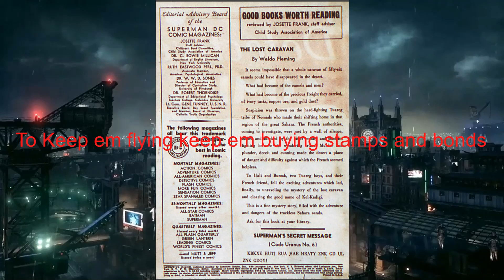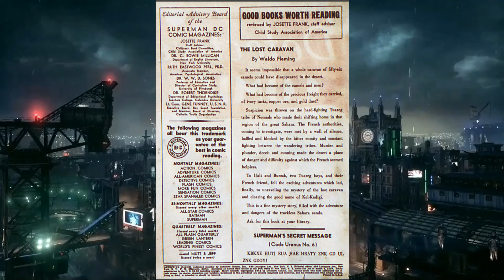Comics & Us Episode 61: Detective Comics #65: The Cop Who Hated Batman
The review show that reviews comics chronologically...kind of.
T.J., Chris, and Lumpy review that time Batman visited the state police.